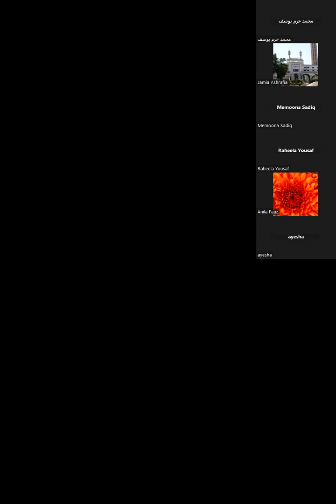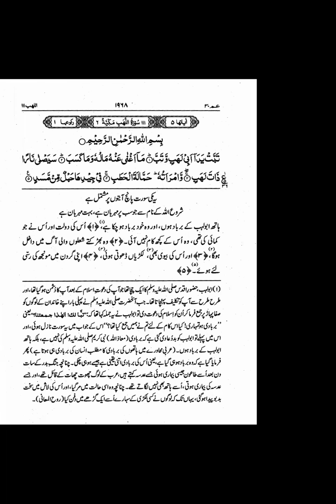Mufti Khurram Yousaf Sb (Dars-E-Nizami 22-23)///23-01-2023